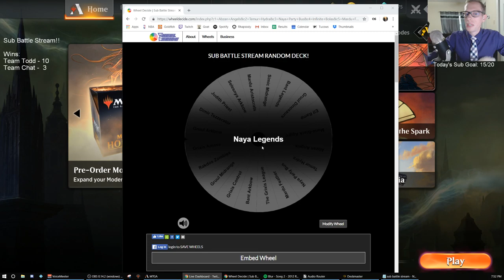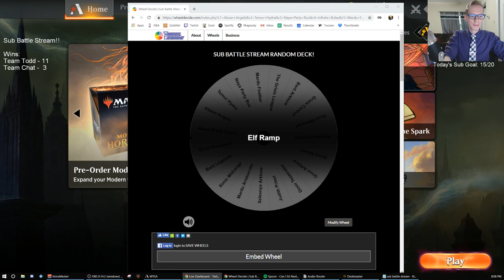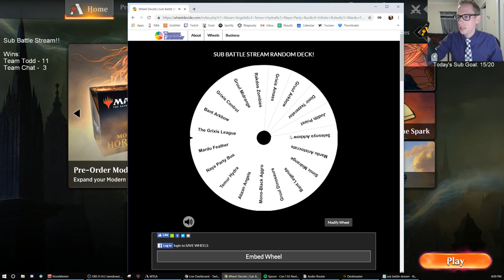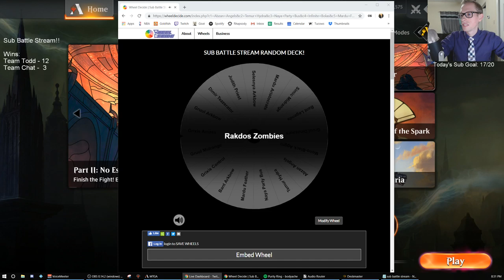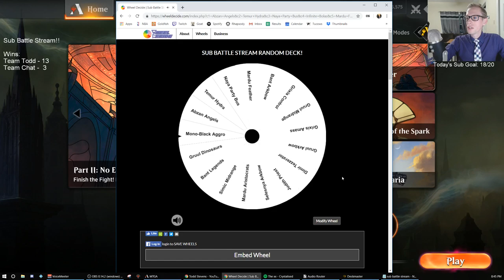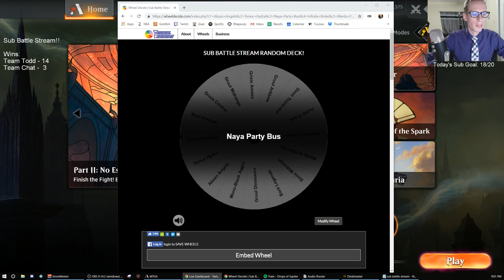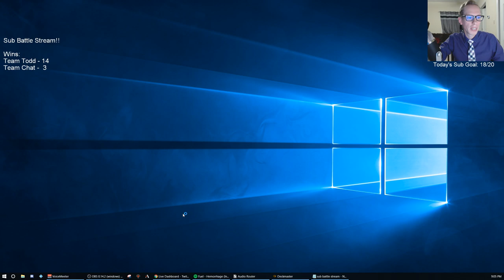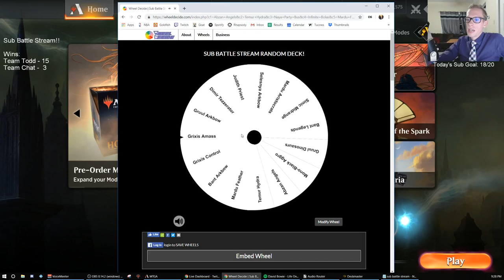Sub Battle Stream part 3!! 6/1/19